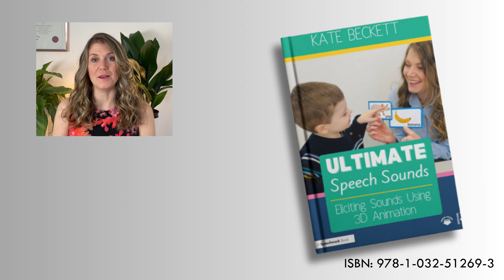Long OO vowel, SLP, Speech Therapy, New Zealand Accent, DARA, Eliciting Sounds in 3D, Resourceible